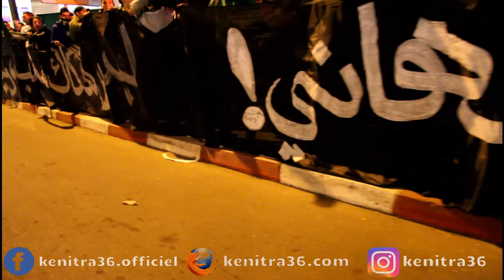جماهير الكاك تحتج